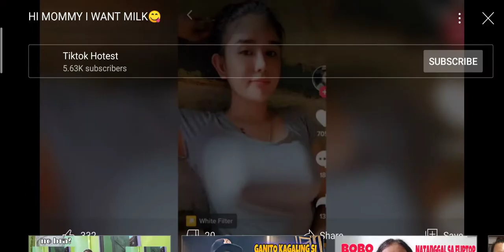Ms Ellen dy chui / tiktok / subscribe